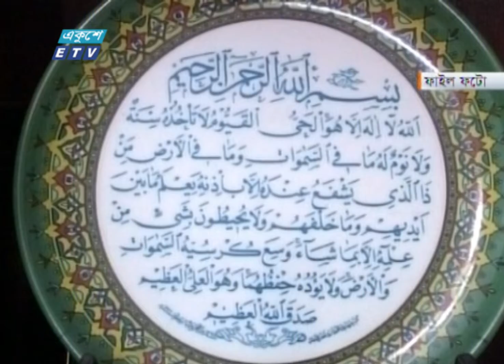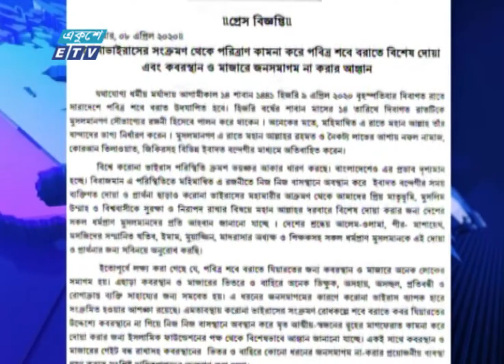রমজানে ঘরে বসেই ইবাদত বন্দেগির তাগিদ আলেমদের | ETV News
প্যাকেজের বিষয়: রমজানে ঘরে বসেই ইবাদত বন্দেগির তাগিদ আলেমদের
প্রতিবেদক: তৌহিদুর রহমান
বাসায় অবস্থান করে তারাবিসহ অন্য ইবাদত করতে সরকারের  সিদ্ধান্ত  মানলে ব্যক্তি ও দেশের কল্যাণ হবে বলে মন্তব্য করেছেন শীর্ষ আলেমগন। সরকারের এ সিদ্ধান্ত শীর্ষ আলেমদের পরামর্শেই এসেছে বলেও জানান তারা। তাই মাহে রমজানে ঘরে বসেই ইবাদত বন্দেগির তাগিদ আলেমদের। তৌহিদুর রহমানের রিপোর্ট।

২০০০ সালের ১৪ই এপ্রিল এটি সম্প্রচার কার্যক্রম শুরু করে। টিভি চ্যানেলটির খবরে নতুনত্ব ও অভিনবত্ব থাকার কারণে দর্শকদের কাছে বিপুল জনপ্রিয়তা লাভ করে। দেশ বিদেশের সর্বশেষ খবর, নাটক, সিনেমা, ডকুমেন্টারিসহ নানা খবর ও বিনোদনমূলক অনুষ্ঠান প্রচারিত হয় একুশে টেলিভিশনে।